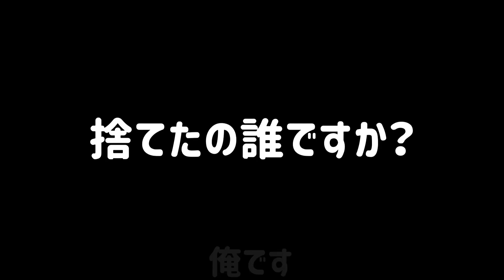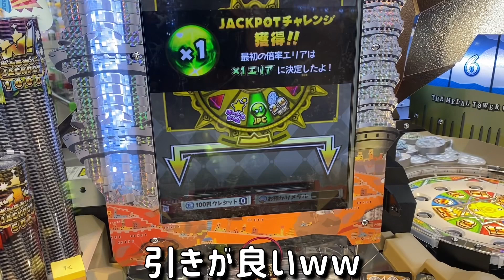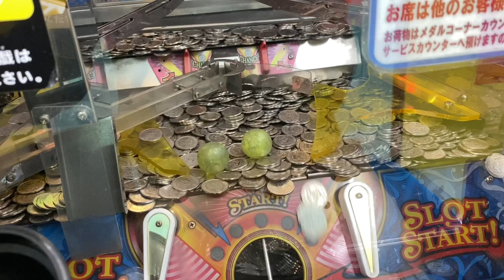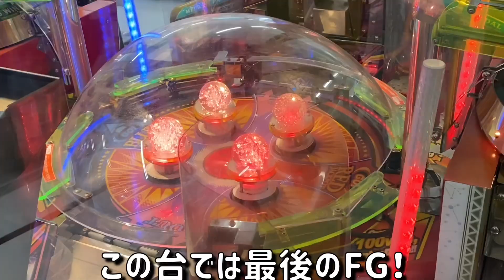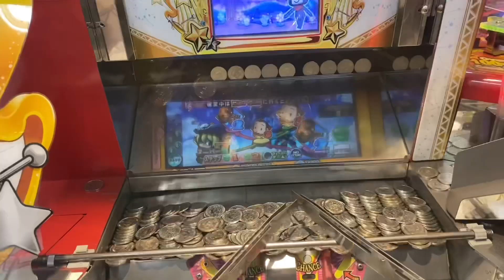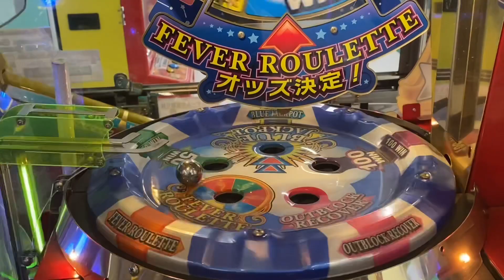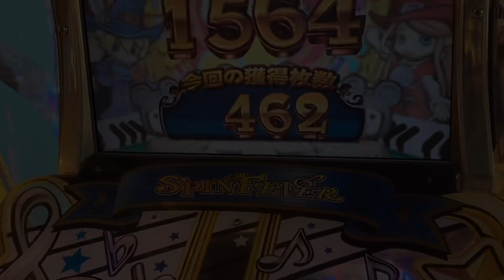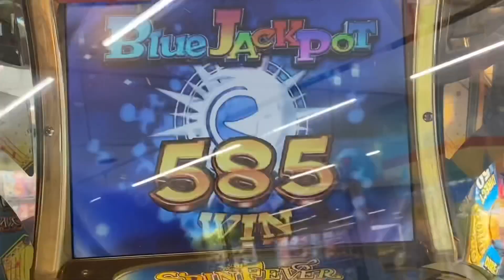【常連の婆さんが応援してくれたww】会員登録してる方は無料で手に入る⁉️たったの15枚からどこまで増やせるか挑戦してみました【メダルゲーム】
無料の15枚をｼｺﾐｱﾘでどこまで増やせるか挑戦してみました。

明日から学生さんは夏休みですか！？いいなー( ´ ▽ ` )ﾉ

※メインチャンネルを登録してる方はサブの方も登録しておいてください。

【神展開】事故発生！出続ける神台を100枚から挑戦したら大変なことになりました

【必見!!】無料でメダルが貰える!? 1円も使用せずメダル増やせるか挑戦してみました